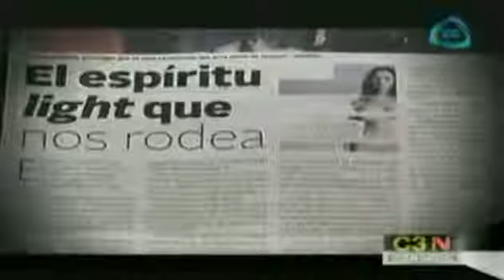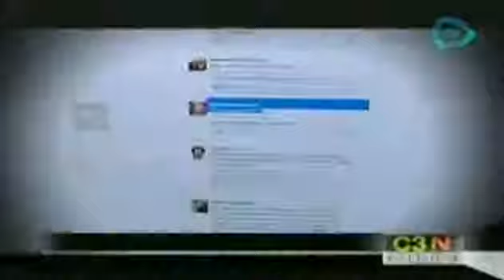Lo mejor de las redes sociales de Las trampas del deseo